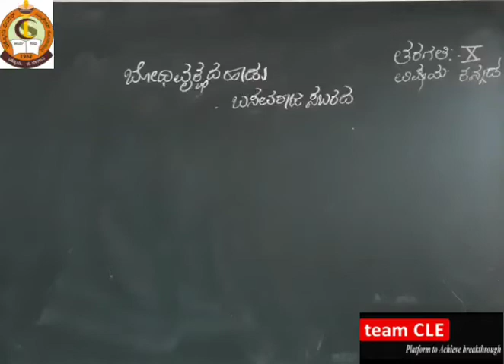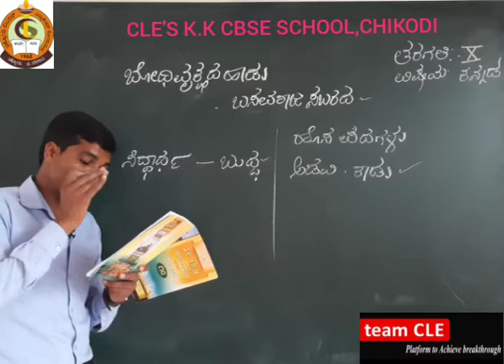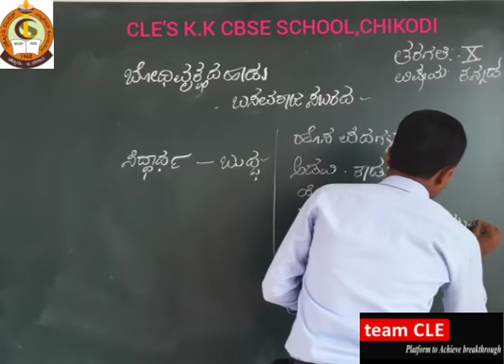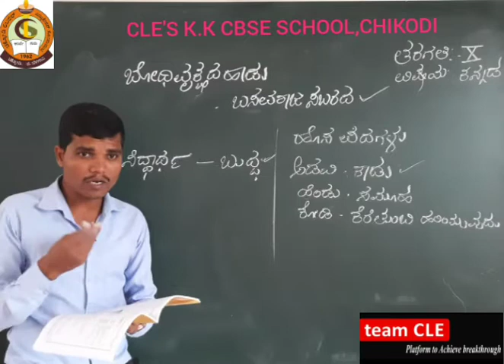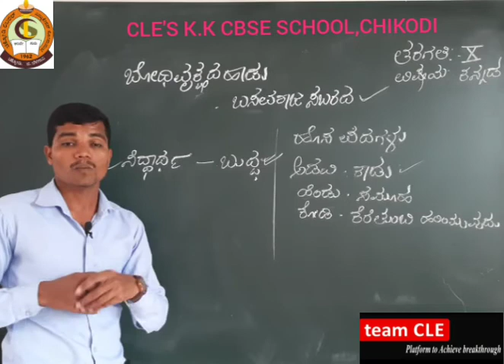ತರಗತಿ X ವಿಷಯ ಕನ್ನಡ ಪಾಠ ಬೋಧಿವೃಕ್ಷದ ಹಾಡು ಭಾಗ II